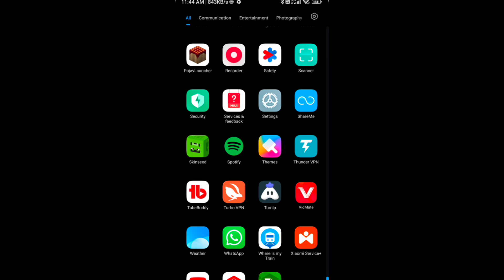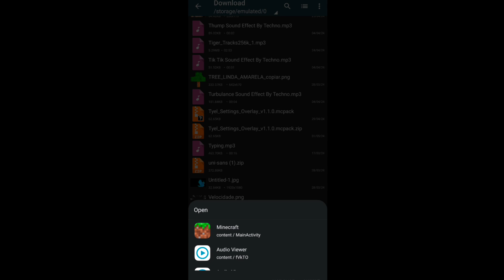F5 Button🤩 Addon For Minecraft Pe 1.20+ || Resource Pack Change Camera Angle In One Click! 😱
F5 Button Addon For Minecraft Pe 1.20 || Resource Pack Change Camera Angle In One Click! F5 Mod Link : 👇 🔰

 Same Mod Download Link In Pen📌 Comment Section

Video Se Related aapko Koi Bhi Problem Aati Hai To Mujhe Comment Kar Dena Love you Guys ❤ __________________________________________

Keywoards : mcpe hindi, mcpe, mcpe shaders, mcpe 1.17, mcpe mods, mcpe texture packs, mcpe iron farm, mcpe journalist, mcpe 1.16 official apk, mcpe lucky block addon, mcpe master, mcpe 1.16.40 apk, mcpe download, minecraft, minecraft house, minecraft live, minecraft in hindi, minecraft tiktok hacks, minecraft techno gamerz, minecraft gameplay, minecraft song, minecraft video, minecraft cave update, minecraft game, minecraft trial, minecraft channel, minecraft new update, minecraft 1.20.62 apk ➤ Releted Searches On YouTube f5 button mcpe f5 button mcpe 1.20 f5 button mcpe aadon f5 button for minecraft pe f5 button addon for minecraft pe f5 button for minecraft pe 1.20 minecraft f5 button addon 1.20 f5 button mod for minecraft f5 button mod for mcpe f5 button mod for mcpe 1.20 f5 button mod for minecraft pocket edition minecraft pe f5 button mod 1.20 f5 button texture pack mcpe mcpe f5 button texture pack 1.20 f5 button mcpe 1.20 resource pack how to change first person to third person in minecraft how to change first person to third person in minecraft pocket edition how to change 1st person to 3rd person in minecraft how to change fpp to tpp in minecraft mobile in one click how to change fpp to tpp in minecraft how to change camera angle minecraft mobile how to change camera angle in minecraft mobile one click how to change camera angle in minecraft pocket edition how to change camera angle in minecraft pe 1.20 how to get f5 button in minecraft pe how to add f5 button in minecraft pe f5 button mod for minecraft pocket edition minecraft pe f5 button mod 1.20 f5 button texture pack mcpe mcpe f5 button texture pack 1.20 f5 button mcpe 1.20 resource pack how to change first person to third person in minecraft how to change first person to third person in minecraft pocket edition how to change 1st person to 3rd person in minecraft how to change fpp to tpp in minecraft mobile in one click how to change fpp to tpp in minecraft how to change camera angle minecraft mobile how to change camera angle in minecraft mobile one click how to change camera angle in minecraft pocket edition how to change camera angle in minecraft pe 1.20 how to get f5 button in minecraft pe how to add f5 button in minecraft